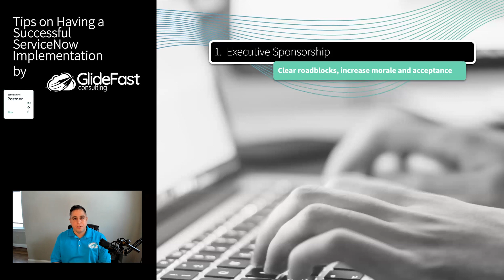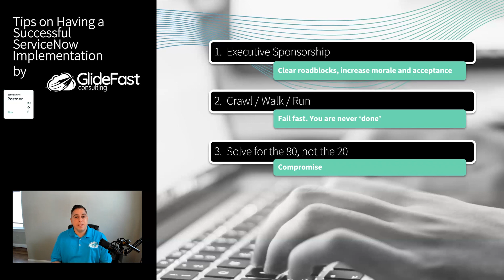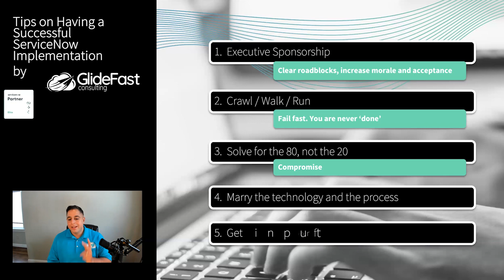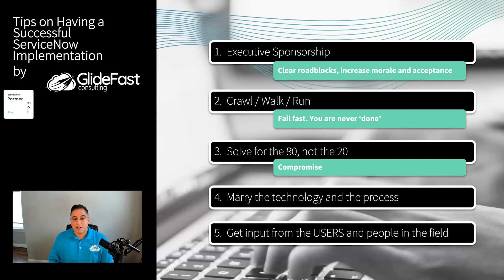Tips on Having A Successful ServiceNow Implementation — 5 KEY Steps from CEO of GlideFast Consulting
Michael Lombardo, CEO of GlideFast Consulting and Pharicode, provides tips on having a successful ServiceNow Implementation. This video identifies 5 key steps to help your organization smoothly transition to the ServiceNow platform to ultimately achieve the outcomes you envision from your Now Platform implementation.

Knowing where to start is the most critical step in your ServiceNow journey. Download our Ultimate Checklist for Successful ServiceNow Implementations, where our team of experts will guide your through what you need to do before a ServiceNow implementation, during, and after